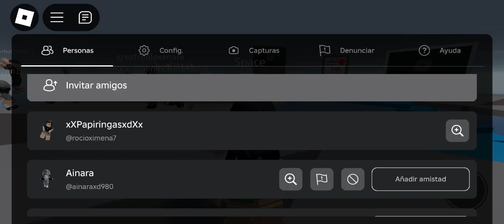nuevo videito con @alexhehehh123 xdxd